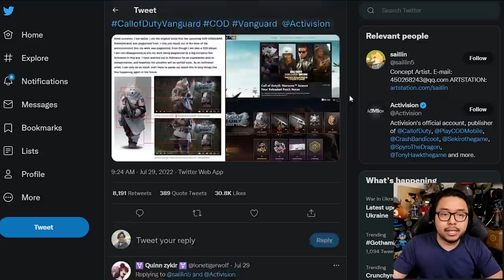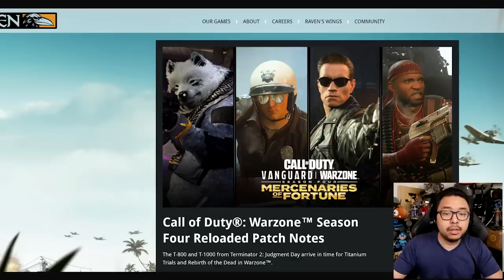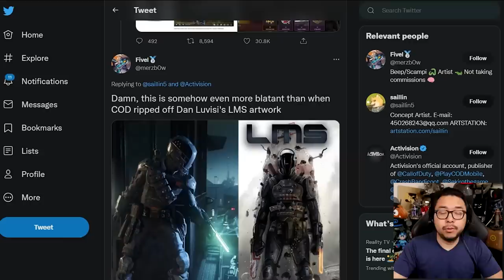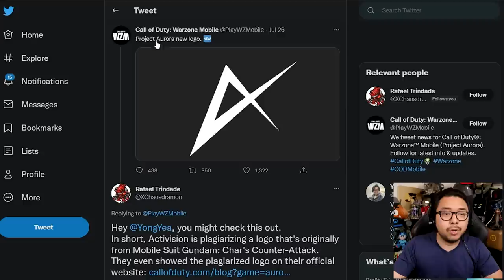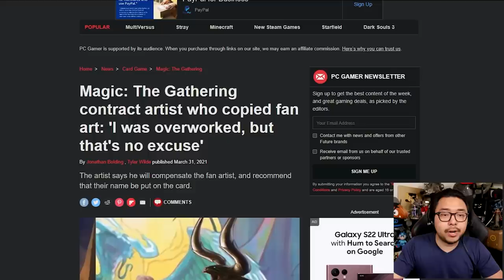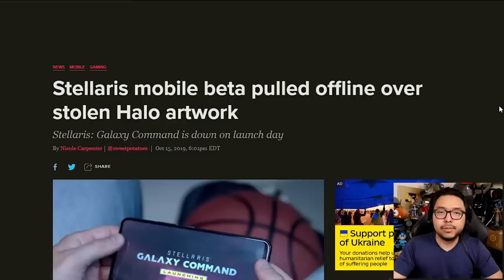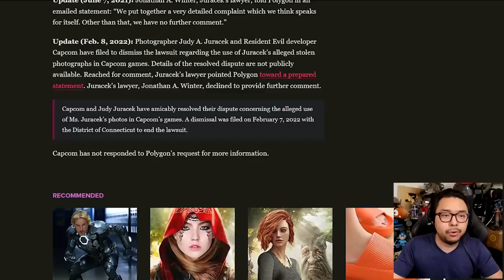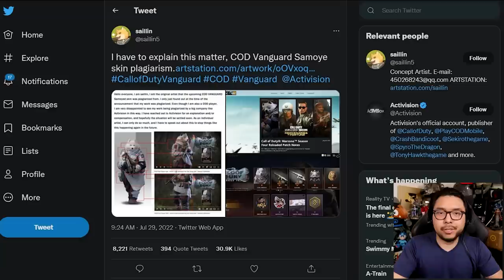Call of Duty Vanguard Caught Blatantly Plagiarizing Artwork & Character Design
TOP PATRONS
[CIPHER]
 - Joseph Lavoie
[BIG BOSS]
 - Devon B
 - Jonathan Ball
[BOSS]
 - Charlie Galvin
 - Gerardo Andrade
 - Michael Redmond
 - Peter Vrba
 - Time Dragonlord
[LEGENDARY]
 - BattleBladeWar
 - D Kurtti
 - Theron Webb